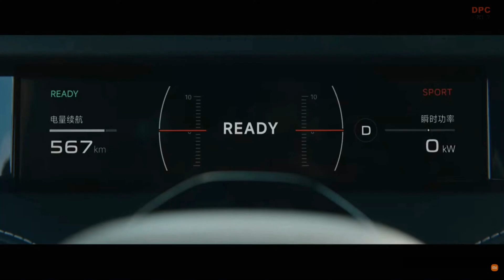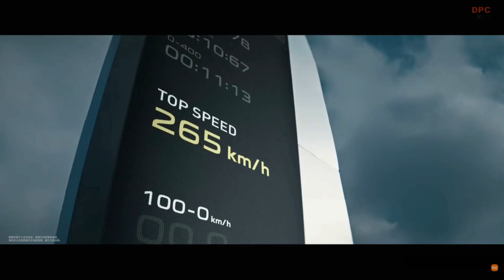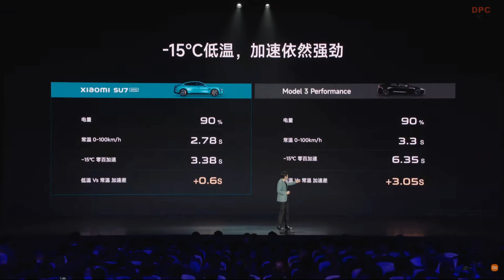Xiaomi SU7 Performance and Comparison to Tesla Model 3 Performance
During the Xiaomi EV Launch Online Event, Lei Jun, the Founder and CEO of Xiaomi, provided a comprehensive overview of the new Xiaomi SU7's performance capabilities, directly comparing them to those of the Tesla Model 3 Performance. Jun emphasized the SU7's innovative design and engineering, which allow it to compete closely with the Tesla Model 3 Performance in terms of acceleration, battery efficiency, and smart technology integrations. He highlighted the distinct features that set the Xiaomi SU7 apart, such as its unique user interface and proprietary software that enhance the driving experience. Jun's comparison underscored Xiaomi's ambition to position the SU7 as a strong contender in the electric vehicle market, challenging established players by offering competitive performance and advanced technology at a potentially more accessible price point.